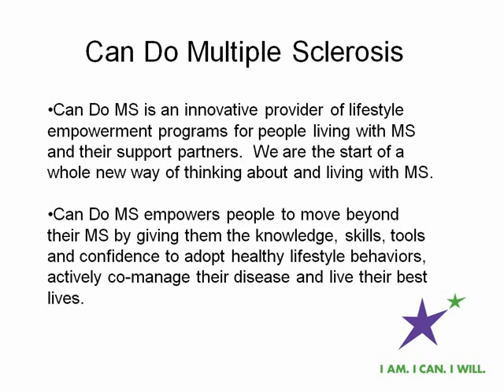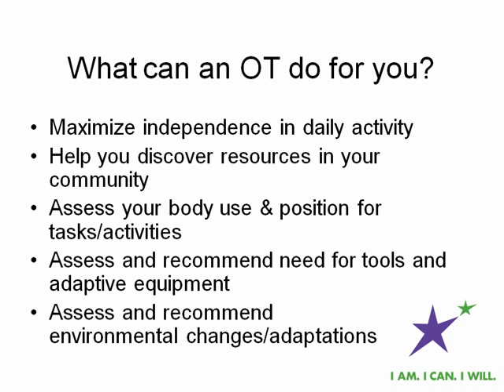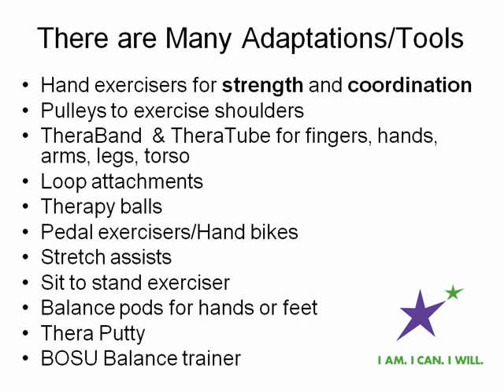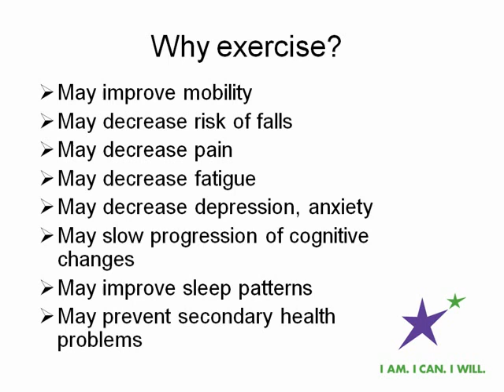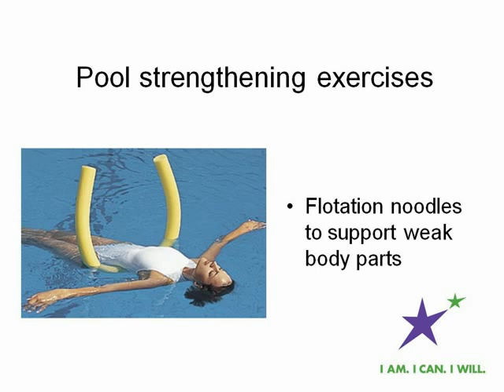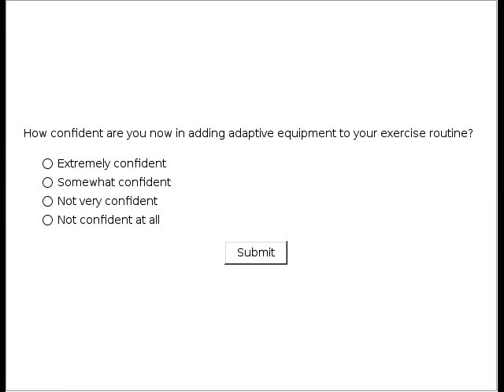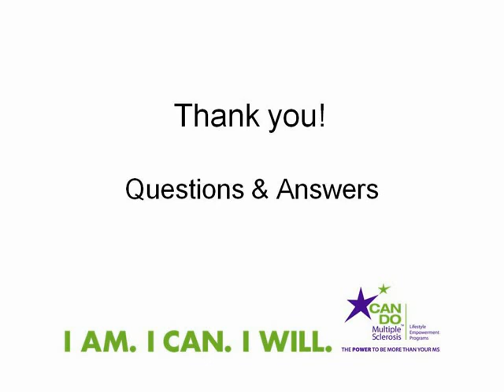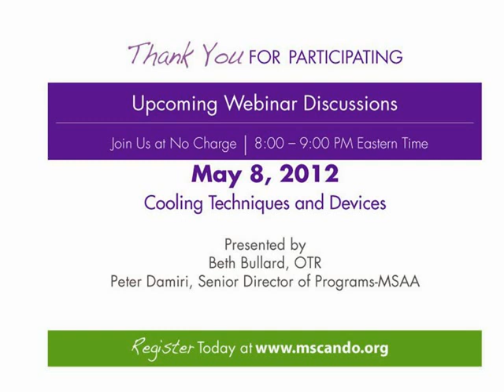Using Adaptive Equipment with Exercise - Can Do MS - April 10, 2012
Exercise...For some that word conjures up negative feelings like a tedious task, a bad movie your spouse makes you watch, or homework. For others, exercise represents "me time", feeling of wellness and accomplishment, taking care of yourself. For those who look at exercise as a negative, let's capitalize on that last description -- "taking care of your self".

When MS impairs your mobility more and more, exercise can pose yet one more challenge. There are adaptations that can be helpful.  Some will argue that there's nothing that Velcro and duct tape can't adapt.  There are a variety of low tech and hi tech options.  Not to plug our professions, but it's highly recommended that you seek advice from a physical therapist or an occupational therapist before purchasing any equipment in order to spend your or your insurance money more wisely.

First, let's outline what a comprehensive exercise program looks like. You need exercises that address your flexibility, strength, balance and cardio or endurance.
Flexibility is important as we age as our muscles are innately less flexible. Also, inactivity means less opportunity to naturally stretch thru mobility activities. Some tricks we recommend for stretching are to use a belt, theraband stretching strap or a towel. If you're in a power wheelchair, request power elevating leg rests. There are also splinting options e.g dynasplints or JAS.  A standing table is also a good opportunity to address flexibility as well as relax your spasticity. Strength training can be as simple as theraband attached to a doorknob or other fixtures.  For significantly more money, an arm bike, arm with leg bike or Flexiciser can provide strength training and cardio training.  Wii can provide balance training. (There aren't rules against sitting on the platform).  Be sure to look for recreational opportunities that provide fitness opportunities e.g. cycling/ handcycling or sit skiing. Also consider a (cool) pool.  Water buoyancy can accommodate much impairment.

Occupational therapy can be a terrific tool in your arsenal when difficulties or challenges present themselves in your daily life.  I am continually amazed at the clever inventiveness of people and how they can solve a problem. Whether challenges face you in mobility, meal preparation/eating, dressing, bathing, balance, stair climbing, walking, exercise or work activities someone has invented a tool or posture that alleviates or eases the problem.  Occupational therapists are the consultants that can help you match your needs with those clever tools/equipment.

Often, the biggest challenge lies in identifying whether you should be using a tool or adaptive equipment yet.  Many people have told me they feel using adaptive equipment means they are conceding to M.S. and they have "given in" to the disease.  In these instances it is important to consult with an occupational therapist to evaluate your specific situation.  Many times a simple adjustment to your posture can mean greater ease and independence in an activity.  At other times the application of adaptive equipment/tools can free up precious energy and time you might wish to use elsewhere in your day.  Sometimes, the application of equipment or a tool can mean independence instead of dependence to complete an activity.  The choices are many and the results can be dramatic!  Be sure to investigate adaptive equipment/tool options!